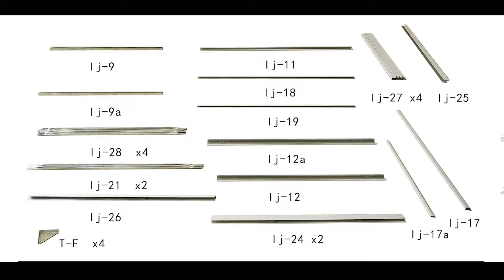Costway Horizontal Storage Shed 68 Cubic Feet for Garbage Cans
This affordable storage shed provides a great place for your garbage cans, garden crafts, pool supplies and other items.